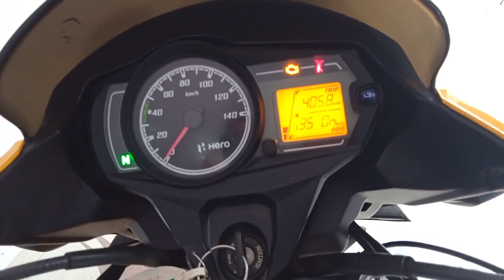Used Jharkhand, Second Hand Condition Bike, address क्या है?, Jharkhand || By XpressVlog🔥